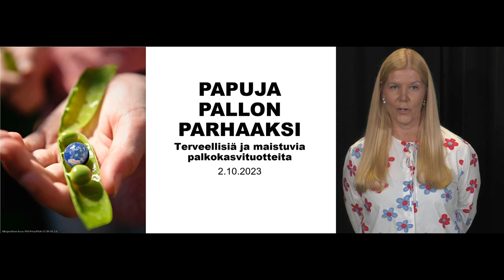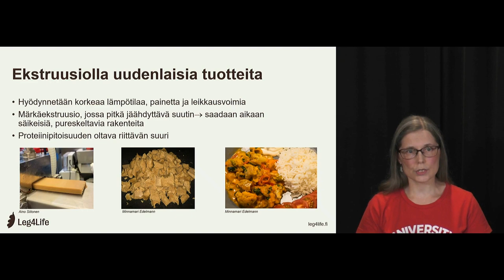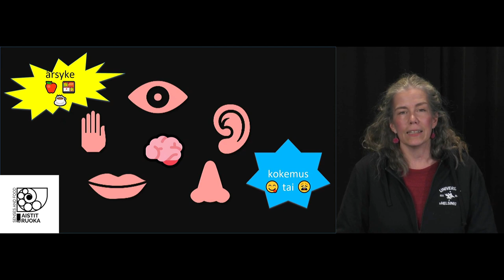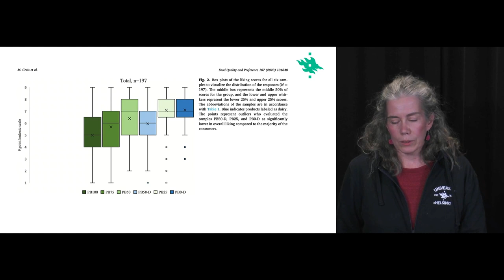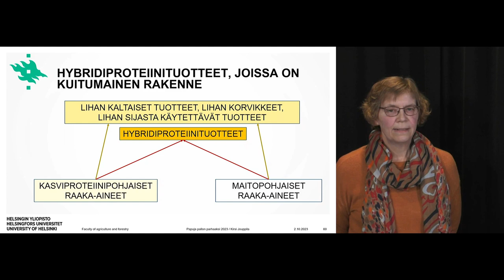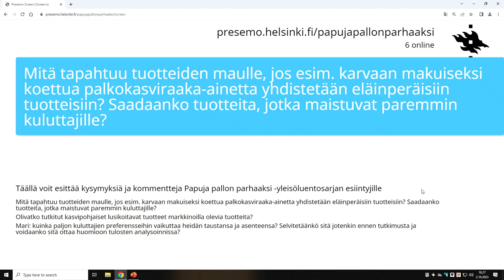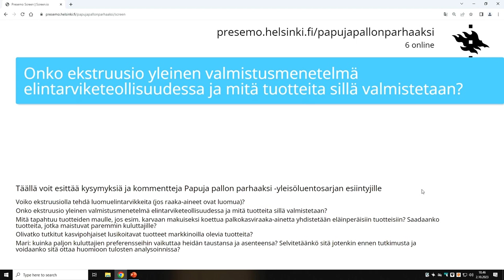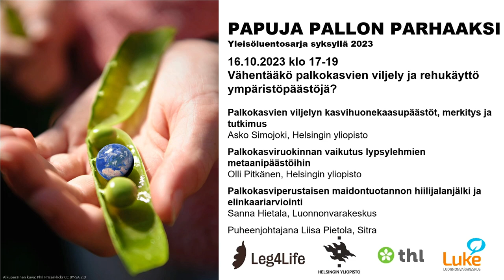Papuja pallon parhaaksi 2.10.2023: Terveellisiä ja maistuvia palkokasvituotteita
Yleisöluentosarjan neljännen kauden toisena iltana sukellamme palkokasvituotteiden ja niiden valmistuksen pariin. Kuinka paljon ja millaisia B-vitamiineja palkokasveista voi saada? Millaisia tuotteita syntyy, kun yhdistetään kasvi- ja eläinperäisiä raaka-aineita? Miten kuluttajat kokevat kasviperäisten tuotteiden maun?

Palkokasvituotteista ovat keskustelemassa elintarvikekemian vanhempi yliopistonlehtori Susanna Kariluoto, elintarvikkeiden aistinvaraisen laatututkimuksen professori Mari Sandell ja elintarviketeknologian yliopistonlehtori Kirsi Jouppila. Keskustelua vetää HKScan Suomen ravitsemusasiantuntija Soile Käkönen.